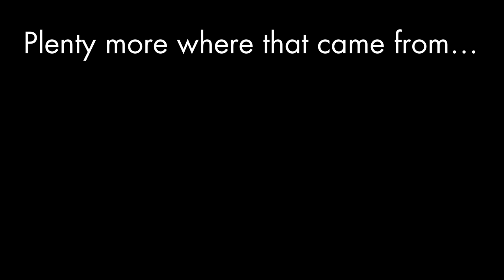Halloween Unicorn make-up on the move with Glitterbox UAE | Carpool Cosmetics S1 • E14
This week on Carpool Cosmetics, Digital Editor Olivia Phillips is joined by one half of the Glitterbox UAE sister duo - Nadine Elias - to be transformed into a very sparkly unicorn right in time for Halloween...